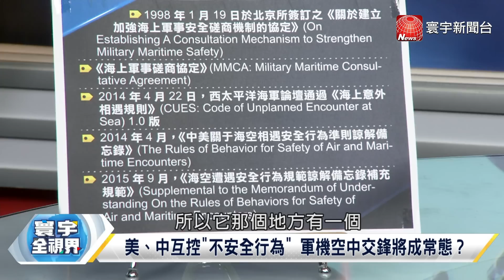P3 王毅求是首發批鬥印太戰略 南海大鳴大放 東盟怎同心？【寰宇全視界】 20230102